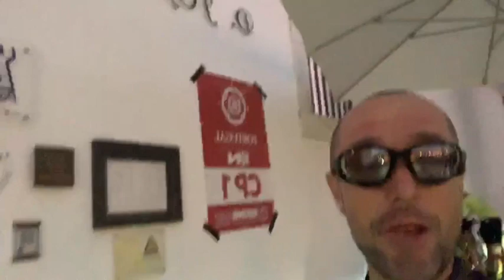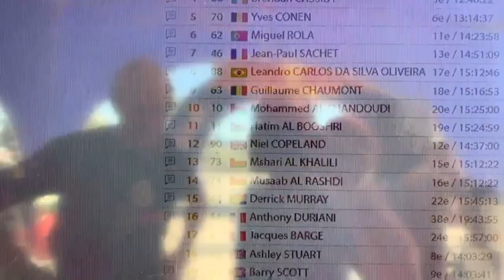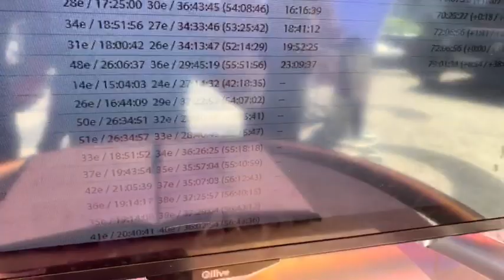BikingMan Portugal - FB Live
All the Turn Cycling Facebook Live videos from BikingMan Portugal in a single video.